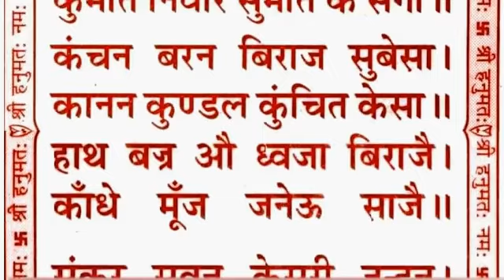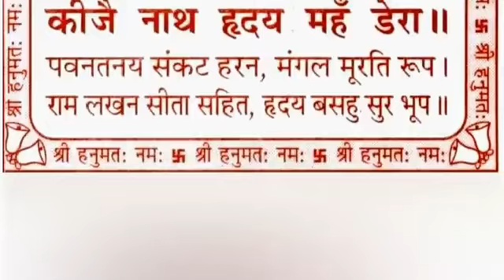हनुमान चालीसा Scroll ❤️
Scroll Hanuman Chalisa ..